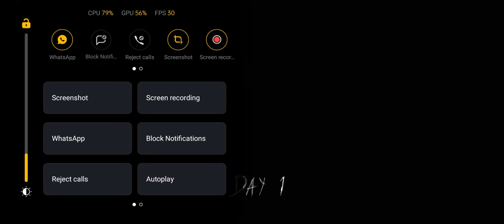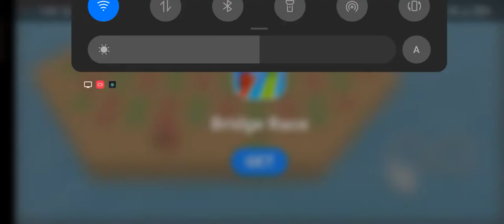എവിടെ പോയലും പെടും ......